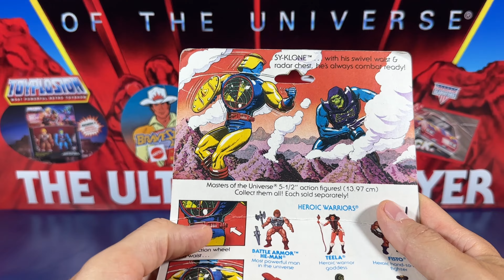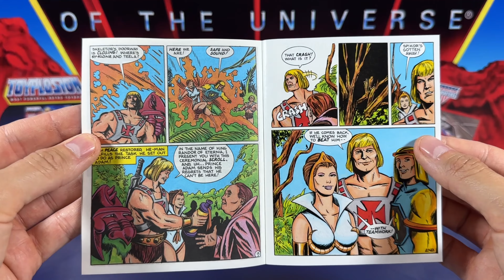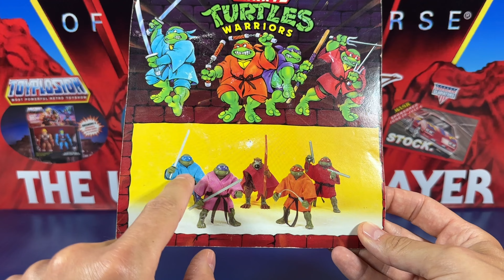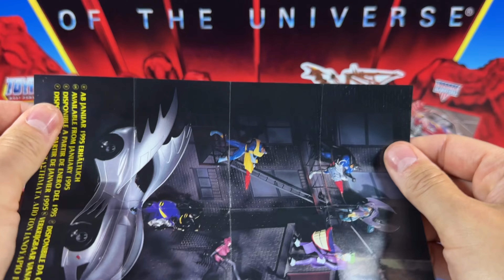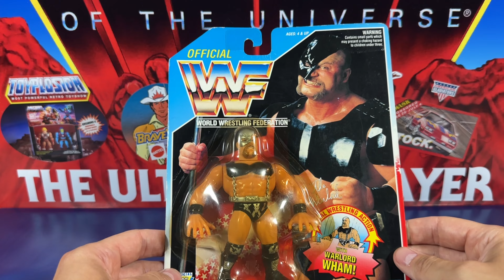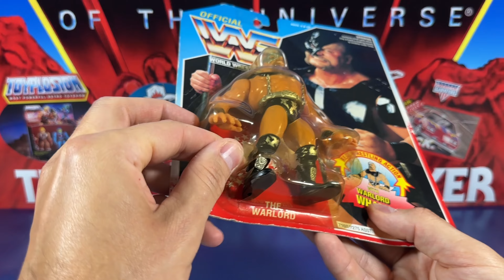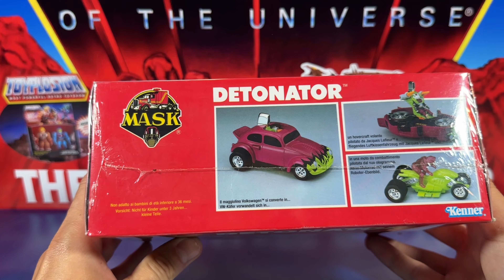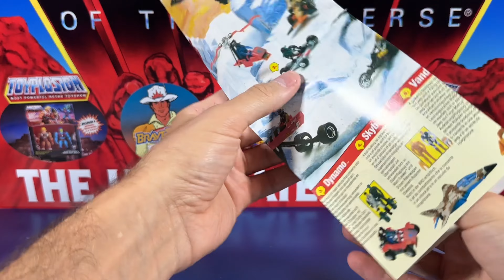Und Äktschn! Unboxing MASK Detonator, Motu Sy-Klone, Batman Bane, TMNT Splinter, WWF Hasbro Warlord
Ihr mögt Retro? Dann empfehle ich euch der Facebook-Gruppe Retromaniacs beizutreten. Hier findet ihr alles zu den 80ies, 90ies, 2000er und mehr. Ihr werdet euren Spaß haben

Im Video stelle ich vor:
- Masters of the universe Sy-Klone von Mattel aus dem Jahr 1984
- Master Splinter Bootleg von Karate Turtles Warriors
- Bane Batman the animated series von Kenner aus dem Jahr 1994
- WWF Hasbro Warlord von Hasbro aus dem Jahr 1992
- M.A.S.K. Detonator mit Jaques LaFleur von Kenner aus dem Jahr 1987

Keines der im Video genannten Unternehmen (Mattel, Hasbro, Kenner, strongvision, Toyplosion o. Ä.) steht in Verbindung oder einer geschäftlichen Beziehung mit mir.